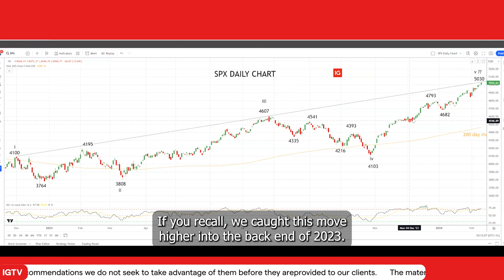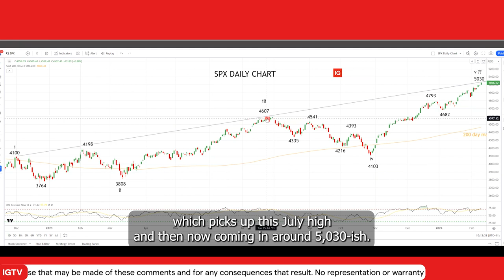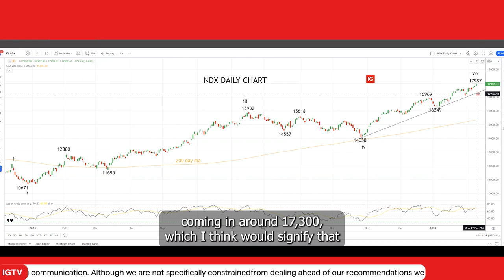Wall Street: Is a pullback on the horizon?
After a phenomenal rally into 2024, the S&P 500 faces trendline resistance. Join us for a detailed technical analysis, exploring the implications of bearish RSI divergence and what the 5030 resistance level means for future market movements. Is the market's mega-tech frenzy sustainable, or is a pullback inevitable?